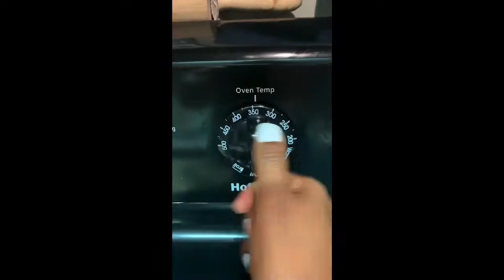‘This Broke Girl Cooks’ Episode 2: Chili n Cornbread Bake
First off Walmart’s Great Value is the best don’t sleep on them lol. BallinOnABudget.
The cool weather pulled up just in time for some good chili topped with some some warm cornbread. What did you have for dinner?